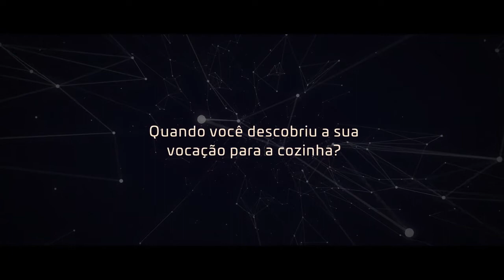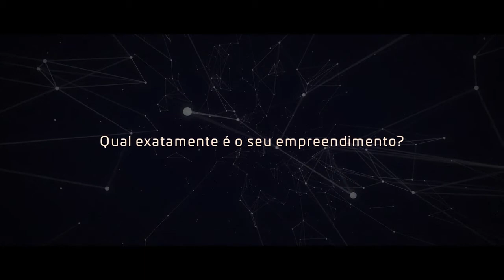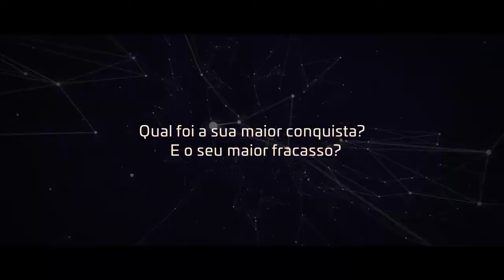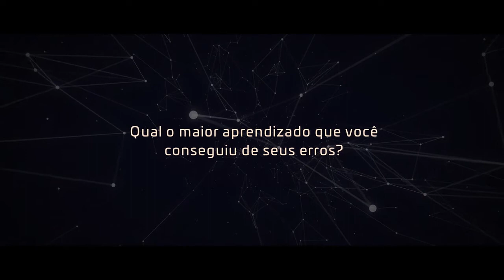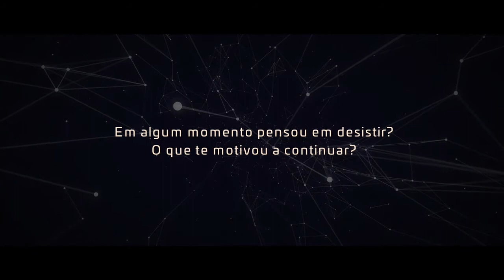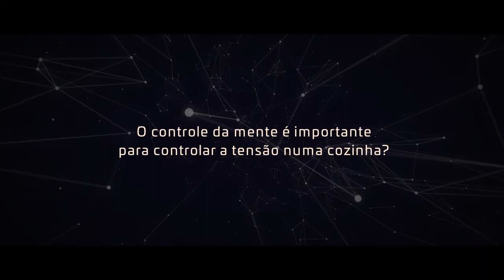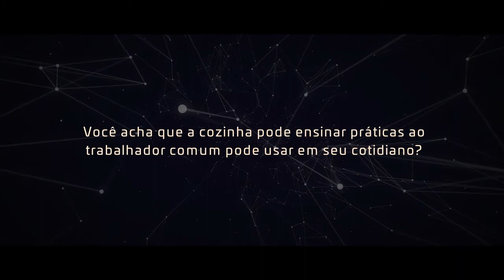Entrevista Raul Lemos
MELHORES ENTREVISTAS